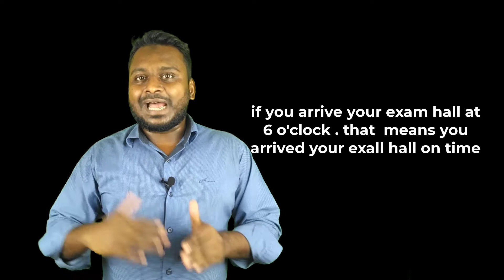in time vs on time what is the difference between in time and on time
spoken English
English with Redwan
English expressions